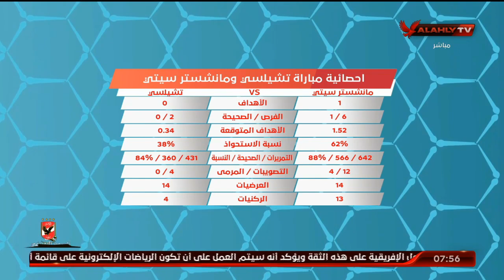احمد مجدي "يعقب" على نتائج مباريات الجولة السابقة بالدوري الإنجليزي وابرز المفاجأت.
احمد مجدي "يعقب" على نتائج مباريات الجولة السابقة بالدوري الإنجليزي وابرز المفاجأت | المحترف